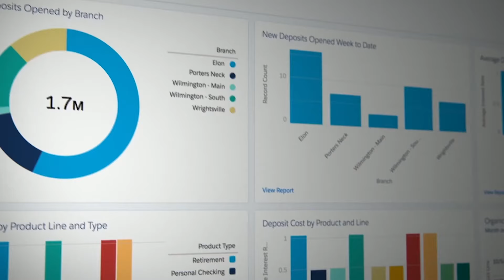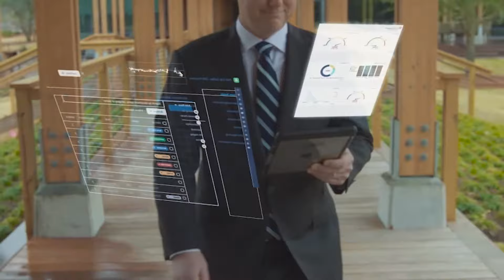Financial Institutions' Digital Transformation with nCino®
Adopting the cloud is no longer a nice-to-have option for financial institutions (FIs) that want to lead by example; it is a requirement. The benefits offered by nCino's cloud-based, single platform, make it an essential and revolutionary solution for any bank aiming to offer a best-in-class product to its customers.